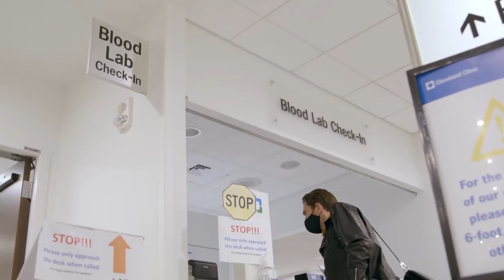Henrik Lundqvist's documentary "Open Heart" which will be available on Netflix in May